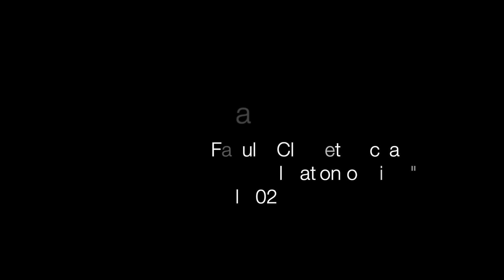Dr. Sarah Manasreh Virtual Faculty Recital Fall 2020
Michelsen Hall, October 30, 2020

Clarinetist: Dr. Sarah Manasreh, Assistant Professor of Clarinet and Music Theory, University of Wisconsin - Stevens Point
Recorded by: Dr. Michael Butler, Director of Bands, University of Wisconsin - Stevens Point